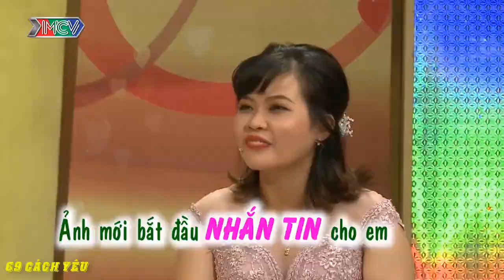[VCS - NONSTOP] NÀNG thấy 2 VẠCH - CHÀNG HỒ HỞI CƯỚI LUÔN SỢ GÌ | 69 CÁCH YÊU